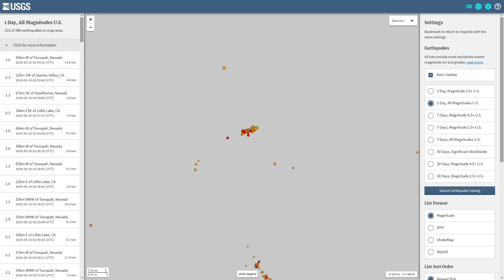Earthquake update video 5/24/2020